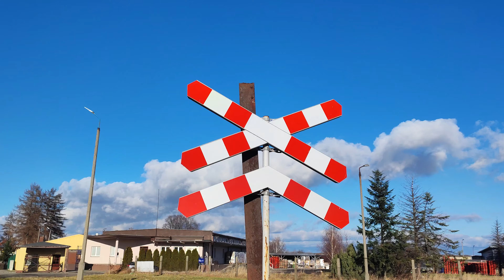KIETRZ (nieczynna Stacja Kolejowa) 06.01.2022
Miasto w województwie opolskim, w powiecie głubczyckim.